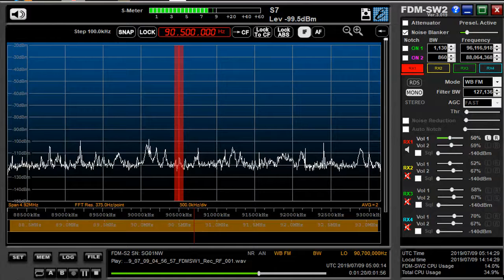90 5 MHz 宝島網 花蓮 July 09,2019 0500 UTC